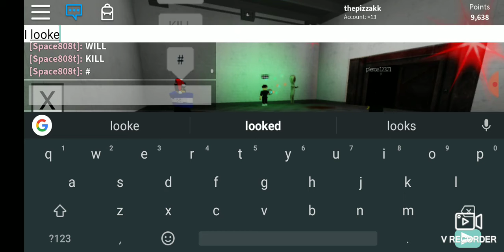Tower game/ creepy elevator #6/ Christmas Eve/ Merry Christmas guys